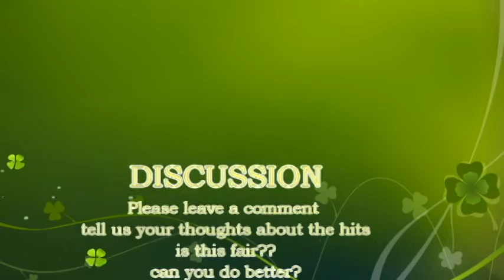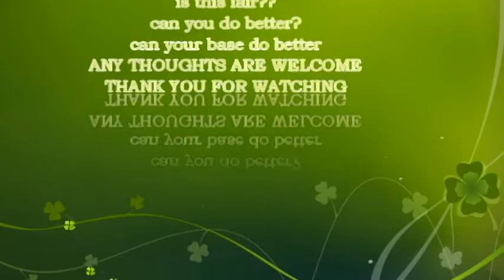February 2019 base defense battle pirates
Base defense  some bases have lurkers